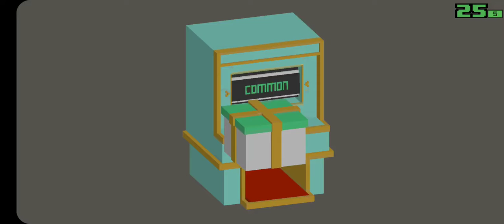Getting Rekt Constantly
2 videos in less than 2 hours I know its insane